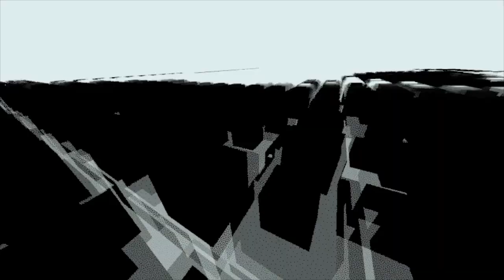MuybridgeLPAn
virtual space paint and animation with Quill from Oculus, directly in VR